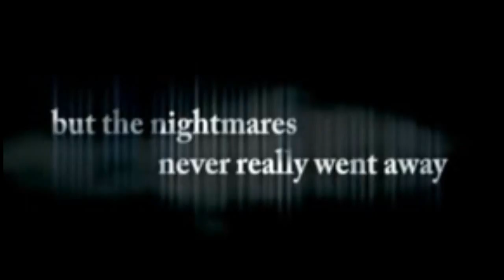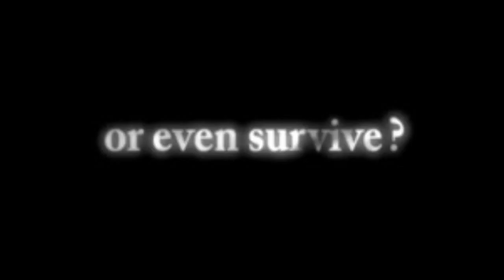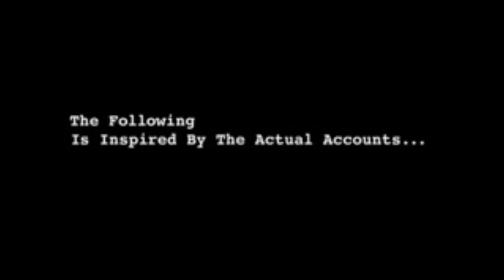Top 5 Scary Games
5 Scary Games - GEEK TALK

What’s up guys, GEEKSoftheWEST here, how are you all doing? Welcome to GEEK TALK! We all love scary games. Don’t you? I sure do! I freaking love scary games! There’s nothing like having your adrenaline rush throughout an entire gaming experience. It’s a good time. You feel vulnerable, you face scary or superior enemies. I am here to share with you my top 5 favorite scary games.
5) Resident Evil 4
Resident Evil 4 has a scary chilling atmosphere and adrenaline inducing music. It perfectly combines the elements of action and horror. Enemies are superior in strength compared to you. And treading away from traditional Resident Evil installments, Resident Evil 4’s enemies have the ability to work together in order to accomplish goals. Resident Evil 4 was one of my most favorite games to play when growing up.
4) Resistance: Fall of Man
Playstation 3 exclusive, Resistance: Fall of Man sends you directly into a catastrophic war, taking place in an alternate World War 2 era Western Europe. You are put in the shoes of an American Sergeant, named Nathan Hale, and you’re part of a last ditch effort to save the United Kingdom from certain destruction against a species known as the Chimera.. While this seems like another war game where you have teammates to back you up every step of the way, the pace quickly changes as you come across and abandoned british military base, and you have no choice but to fight the superior and technologically advanced species from a seemingly unknown origin.
3) Doom 3
Doom 3, originally released in 2004, it was met with a re-release, with polished graphics, and expansion packs included, in 2012. This game has beautiful graphics, no matter which version you play. However, Doom 3 is slightly more scary than Doom 3 BFG edition as you’re forced to choose between wielding your flashlight that you’ll need in hard to see environments, or a weapon that you are going to also need against the frightening forces of hell. Doom 3 also does a wonderful job at mixing elements of action and horror. You don’t have regenerating health and some enemies are bullet sponges.
2) Stalker: Shadow of Chernobyl.
Stallker: Shadow of Chernobyl, a PC exclusive made by the now defunct THQ, places you in the shoes of an illegal artifact scavenger/explorer, in an alternate cold war era setting where a second nuclear accident happens in the near future, at the Chernobyl Nuclear Power Plant Exclusion Zone causing an alteration in the area around it. This game is a non-linear first person shooter with Role Playing elements implemented. If you’re a fan of Fallout or Metro: last Light you will probably find this game enjoyable. If you like first person shooters or Role Playing Games this would be an enjoyable game for you as well. You scavenge through an open world overrun by thieves, warlords, wild animals, and mutated radioactive monsters. This game is scary as you feel extremely vulnerable in an environment that seemingly wants to kill you. Humans, animals, and mutated monsters are out to get you with a radioactive environment. And if you're not careful, you’ll die of radiation sickness. Not to mention you get the feeling of dread and loneliness when playing this game. The quest pacing is excellent as you have a variety of different enemies to face with excellent pacing.
I spent a lot of time with Stalker: Shadow of Chernobyl. These are all great games and I don’t favor any of them over the other. However, you’re probably wondering. What’s the last game I am going to include on this list. Before finish, I’d like to take the time to explain that links to buy these wonderful games are in the description box below.
Now, for number one. This game does a great job with limiting what weapons you can choose use, while at the same time giving you equal opportunities to combat your enemies. This game is like a crime drama, detective police procedural, supernatural suspenseful horror game all in one. It’s so scary, it’s so good. It is Condemned 2: Bloodshot. You play as special forces agent Ethan Thomas. This game takes place one year directly after Condemned: Criminal Origins. I won’t spoil too much in case you haven’t played the first one. This game will make you descend into chaos! It’s good. It’s scary. I recommend this to fans Outlast and F.E.A.R.
On that note, I recommend all of these games to you.
If you’re gonna play Condemned 2, or you’ve played condemned 2, I am going to recommend a movie to you guys. This movie is a supernatural crime thriller. It’s really good in my honest opinion. Highly under rated. Critics liked the movie, but said it didn’t add anything new to the genre. I disagree highly as it takes a different perspective on the genre.
This movie is called Deliver Us From Evil.